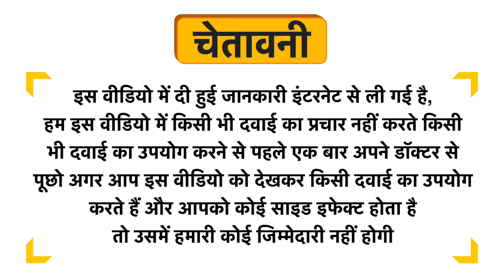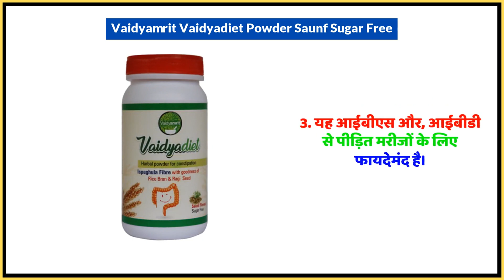Vaidyamrit Vaidyadiet Powder Saunf Sugar Free Uses in Hindi | Side Effects | Dose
Vaidyamrit Vaidyadiet Powder Saunf Sugar Free Uses in Hindi | Benefits | Side Effects | Dose